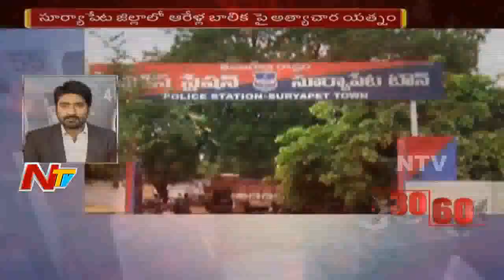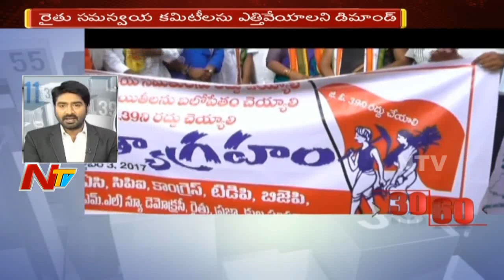News 30/60 || Morning News || 4th October 2017 || Part 02 || NTV